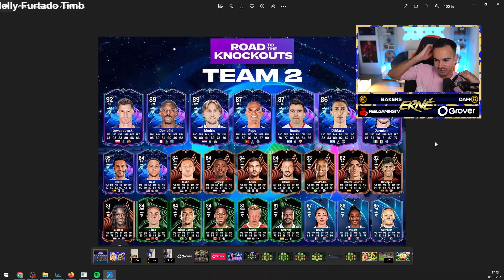Erné reagiert auf das rttk team 2